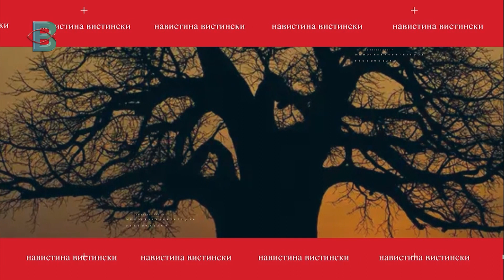ВИСТИНА Е...КАКО МАЈЧИНИОТ ЈАЗИК ВЛИЈАЕ ВРЗ ЧУВСТВОТО НА БОЛКА?